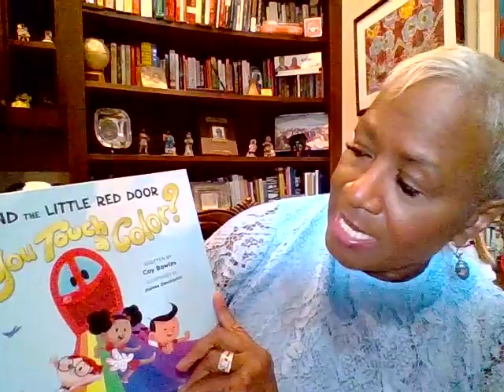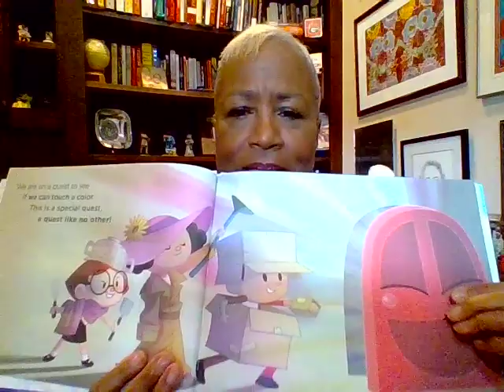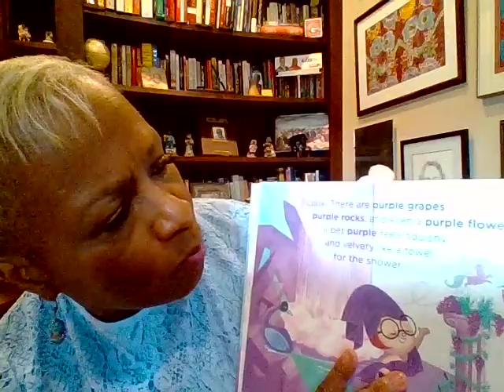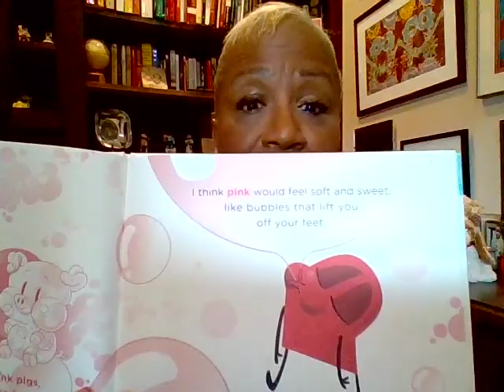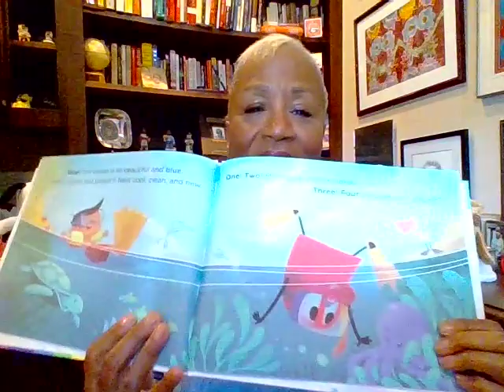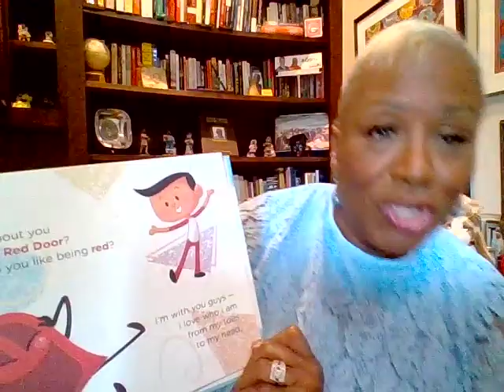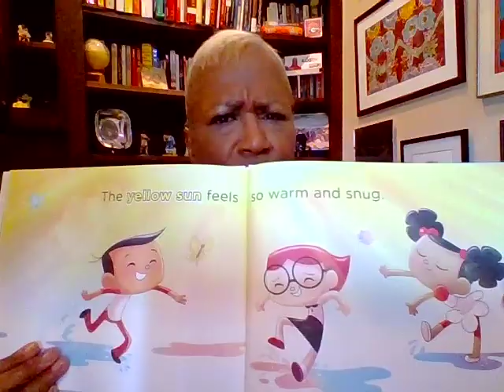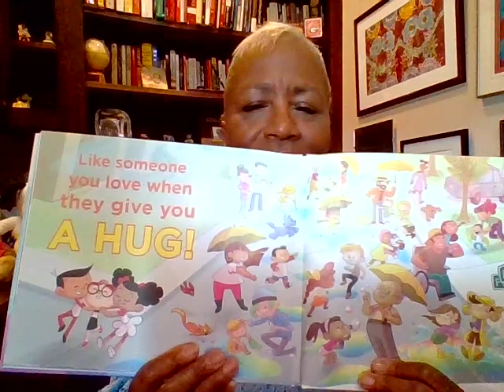Monica Pearson reading "Can You Touch a Color?" for Georgia's Pre-K Week 2020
Legendary Atlanta TV personality Monica Kaufman Pearson reads "Can You Touch a Color?" for Georgia's Pre-K Week 2020.